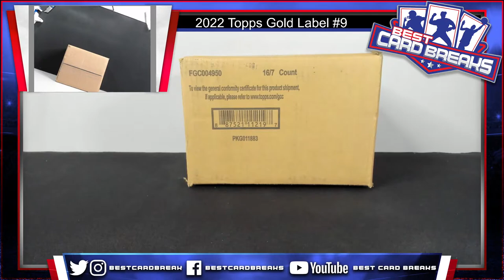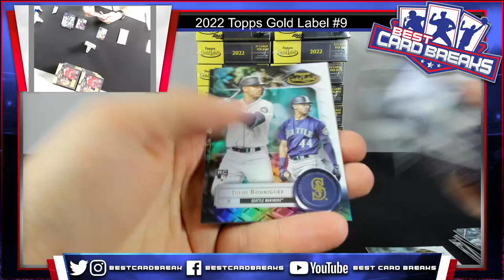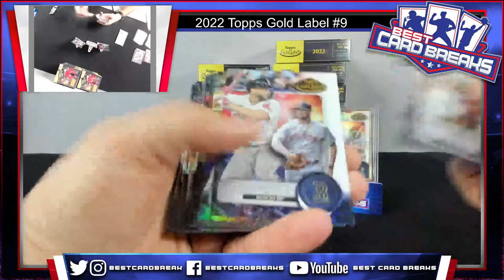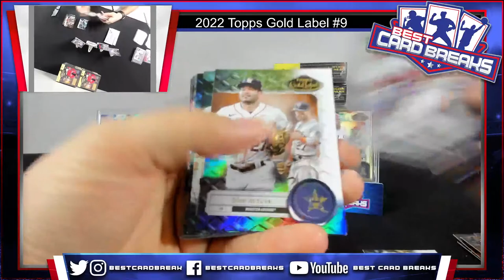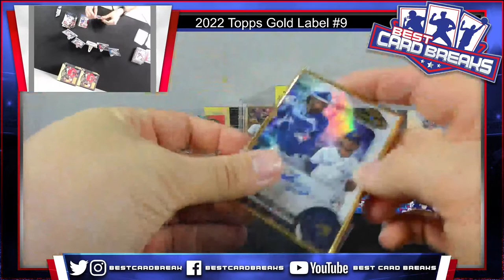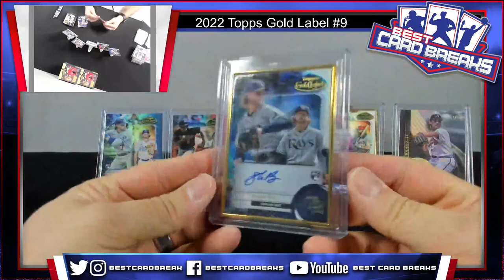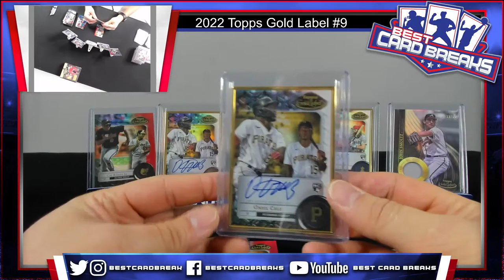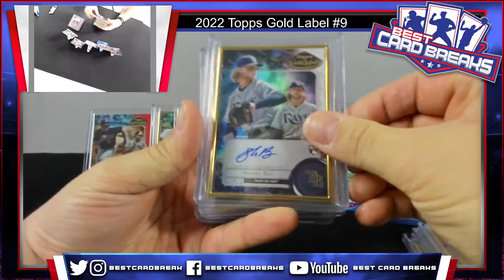2022 Topps Gold Label #9 - 16 Box Case Pick Your Team 3/24/23